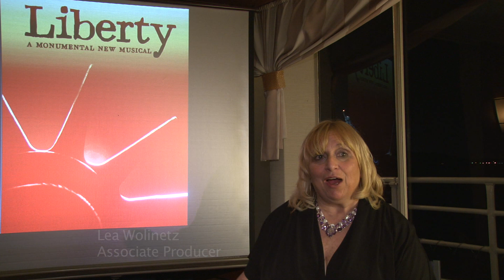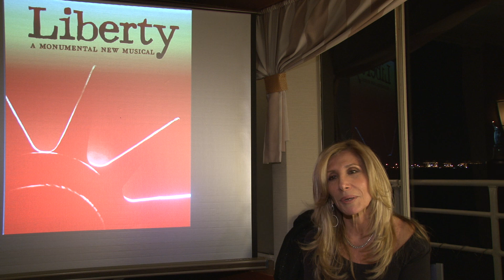LIBERTY Celebrates Lady Liberty's 124th Birthday!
On October 28th, 2010, Lady Liberty turned 124, and LIBERTY celebrated in style. Partners, friends and family joined the cast and creative team aboard World Yacht's "Princess", and were treated to food and beverage courtesy of our generous partners, a special presentation of songs from the show, as well as an evening cruise out into the harbor to see the Statue of Liberty (and serenade her with a chorus of "Happy Birthday")! The cast for the evening consisted of Chelsea Stock as Liberty, as well as Mark Aldrich, Ryan Duncan, Lewis Grosso, C. Mingo Long, and Adam Monley under the direction of Music Director Jeffrey Lodin and Director Igor Goldin. Food and beverage was provided by Arriba, Arriba, BonChon Chicken, Esprit Events, Glass House Tavern, Heidelberg Restaurant, Hot Bread Kitchens, La Mela Ristorante, Liberty Vineyards and Winery, Maoz Vegetarian, Me Oko Natural Flavored Vodkas, Ovelia Psistaria, Teresa's and Yuengling